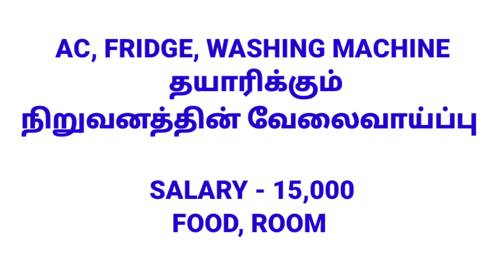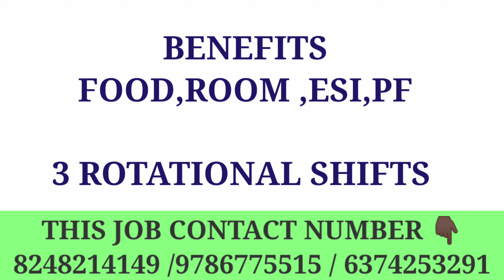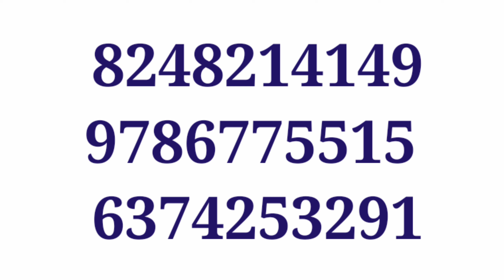SALARY - 15000💥 Electronics Industry Job|Chennai Jobs Today Openings For Fresher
JOBS IN CHENNAI|CHENNAI JOBS TODAY OPENINGS FOR TAMIL